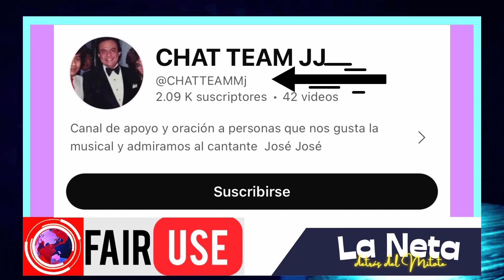Memorias a la carta, 💲eleccionando recuerdos convenientemente!